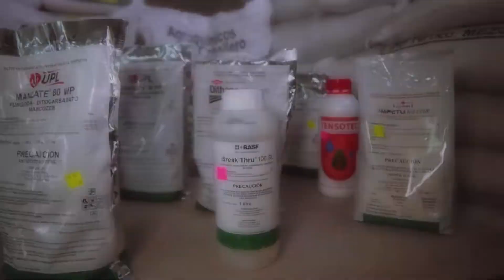SPOT MUNDO AGROPECUARIO seee